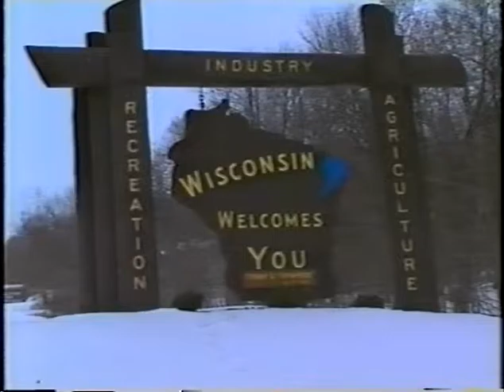Bud Sno King Movie 2